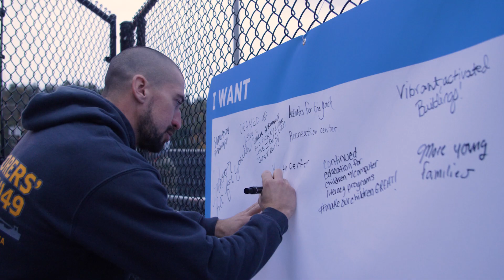Clay School Community Meeting - Wheeling, WV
Wheeling Heritage helped facilitate a community engagement session and block party at the former Clay School in Wheeling, WV. Through the combined efforts of the City of Wheeling, Tipping Point Real Estate Development and the Men of Change, we received invaluable community feedback that will help guide the future development of the Clay School site.